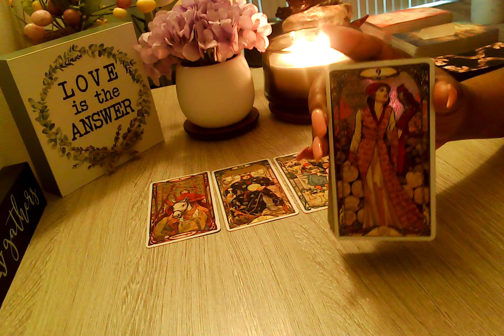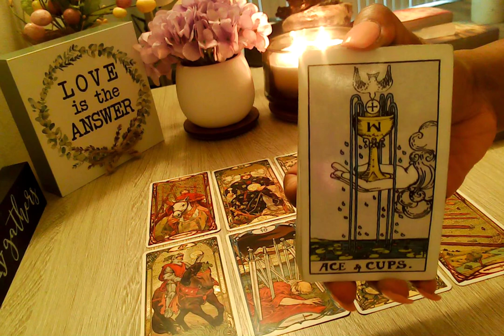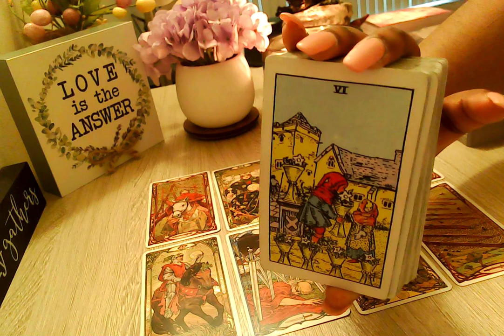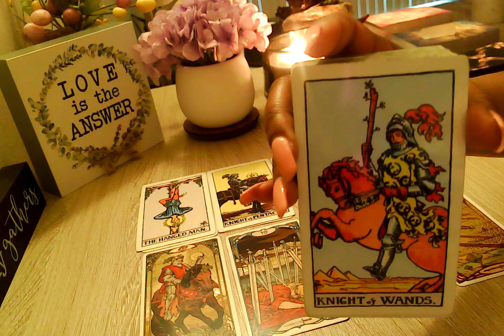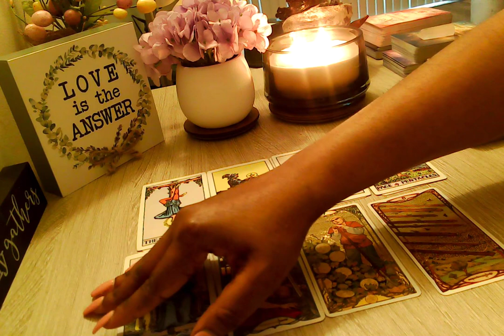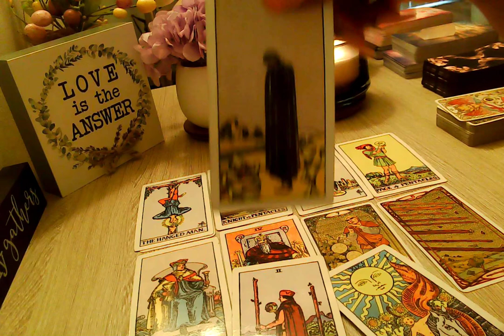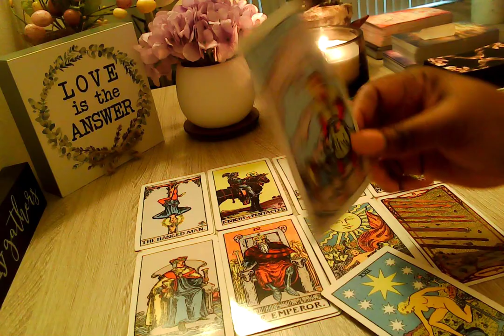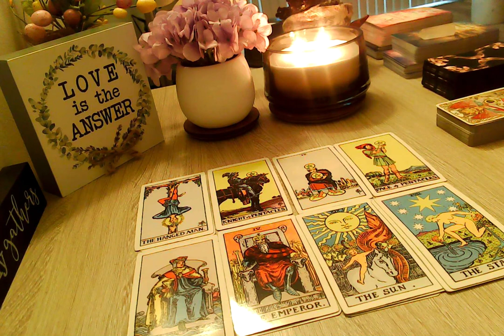Gemini I Wish I Knew What I Know Now!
Welcome, Everyone!! 👋

🔽***UPDATE 🔽
Extended readings are now called Episodes: